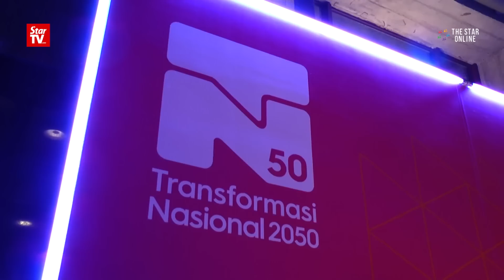Najib has TN50 dialogue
In the launch of the 2050 National Transformation (TN50) roadmap, Prime Minister Datuk Seri Najib Tun Razak had a dialogue with hundreds of young Malaysians, asking them what their aspirations were for a Malaysia in the year 2050.